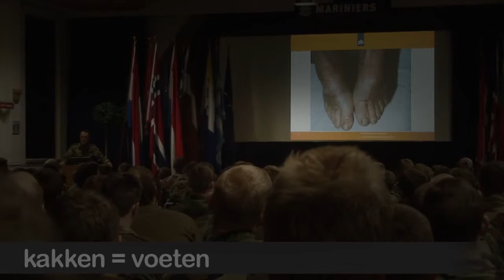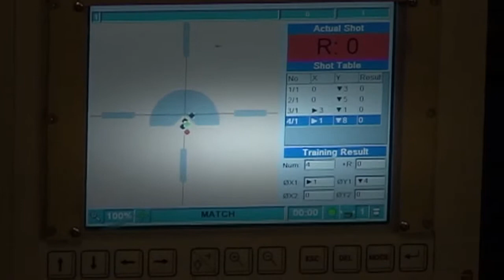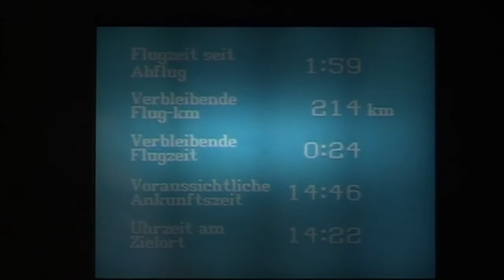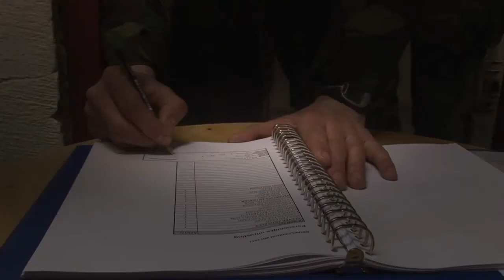Video diary part 1 | Marine Roy to develop expertise in winter training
Part 1 | Preparation and departure Marine Roy goes through together with his buddy's, Ralph and Janniek for the first time develop expertise in winter training of the Marine Corps.